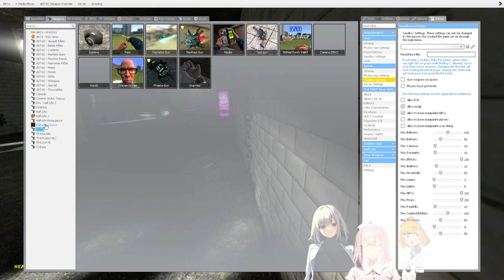Gmod: A2B Trajectory Series [HL2 Custom Campaign] - Part 1